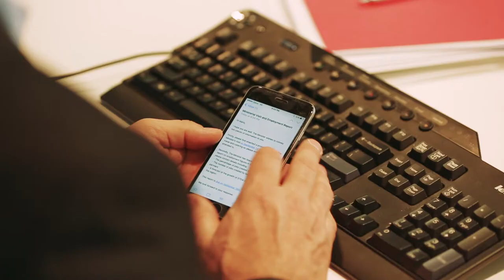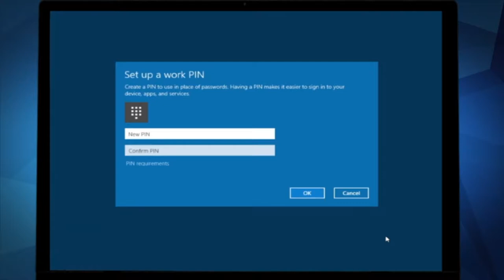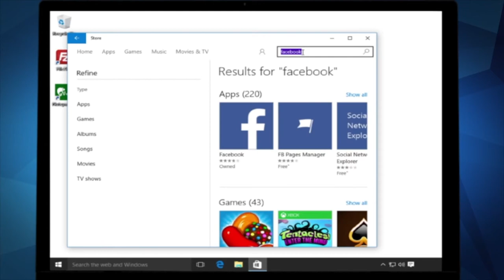Computer Sciences Corporation (CSC) Government software - sales video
Spotlight Productions has worked with Green Hat marketing agency on projects for Computer Sciences Corporation. This particular sales video for government software would be included in a proposal for an upcoming tender.

Spotlight Productions worked with Green Hat marketing agency to produce an explainer sales video for the client Computer Sciences Corporation.

This project was to promote the CSC Government end user computer software. It is solution automation software available on all devices, allowing employees to be productive immediately when starting at a new business and upon receiving a new device. The video was used as an explainer sales video on how the new software transforms the user experience for new employees. Spotlight Productions provided a script to screen solution that was both engaging and informative.